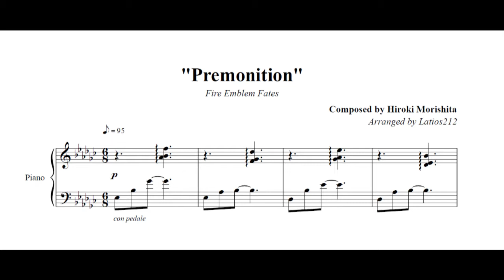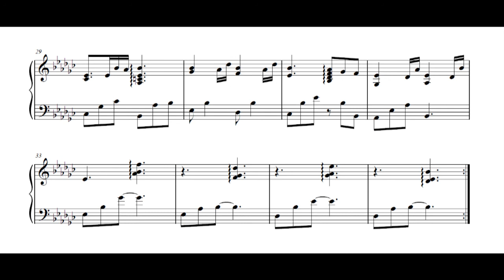Fire Emblem Fates - Premonition (Piano Sheet Music)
"Premonition"
Composed by Hiroki Morishita

Here's a quick one for today :P

Please check out the awesome performances of this sheet! They've done the song a lot more justice than my lazy computer-generated playback xD